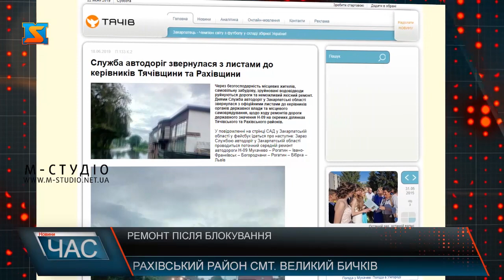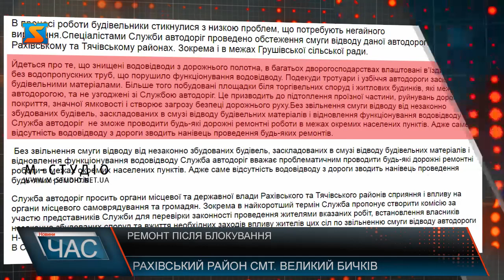Ремонт після блокування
Перекриття доріг через їх незадовільний стан залишається звичним явищем для Закарпаття. Люди скаржаться на стан дорожнього покриття. Автомобільні служби кажуть, що частково винні самі місцеві, які порушують конструкцію систем водовідводу. Нещодавно ямковий ремонт розпочався у Великому Бичкові. Напередодні тут також перекривали дорогу.